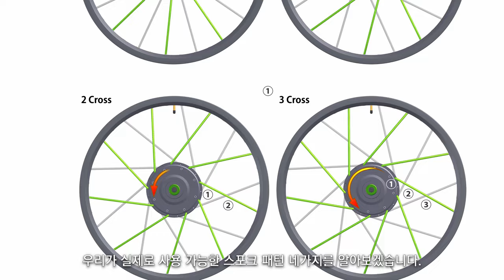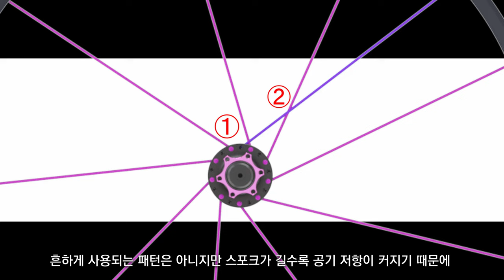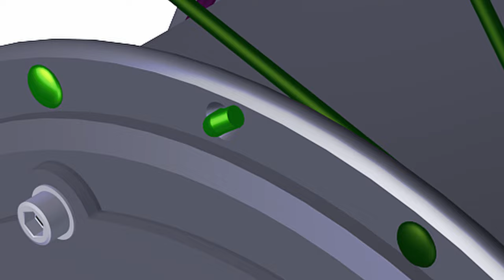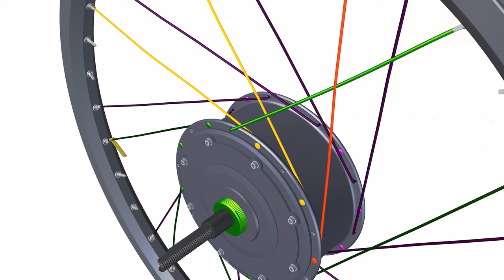자전거와 전기 자전거 휠 제작 빌드 수리를 위한 6개의 패턴 - 스포크 휠 교과서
⚡타이어, 튜브, 스포크, 휠, 림, 허브 구매 가능한 주소 모음

아마존 영문판 전기자전거 책 4권